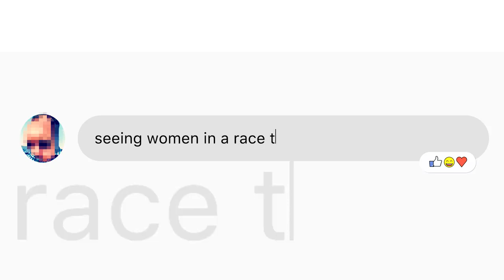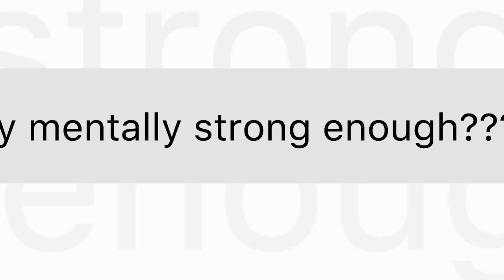01 Jaguar Racing International Women's Day 1